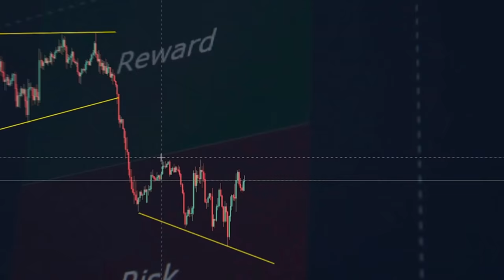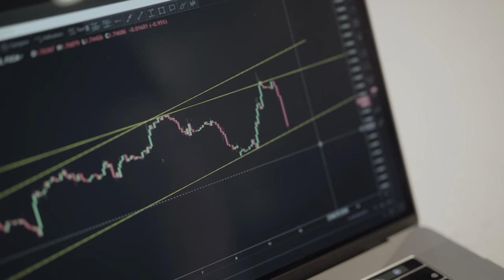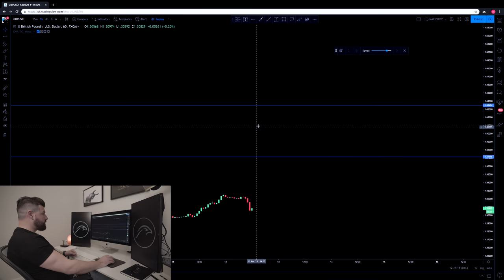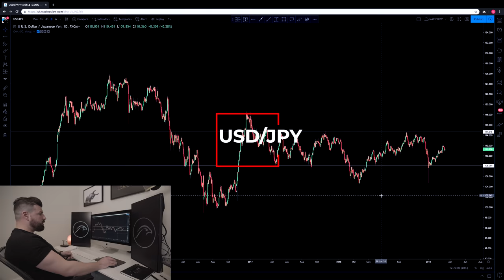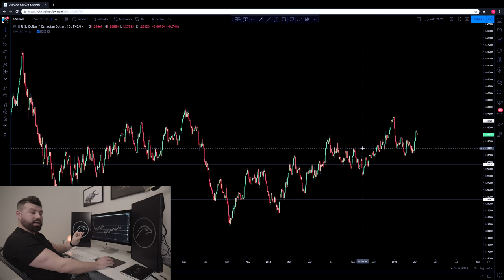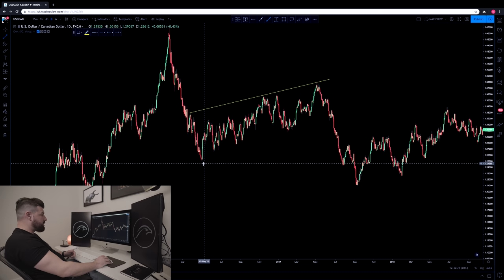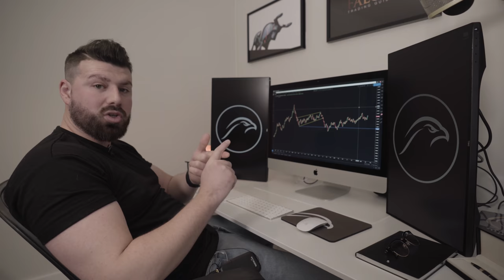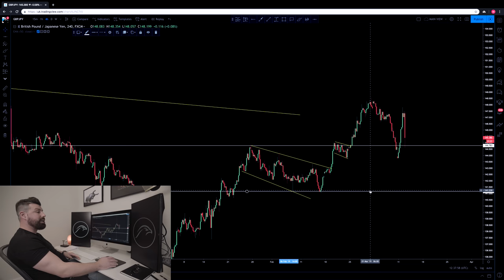Falcon FX | Why Support & Resistance Is Holding You Back - Part 1!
In this episode, Mark covers why the support and resistance style of trading is holding you back from reaching your true potential as a trader.